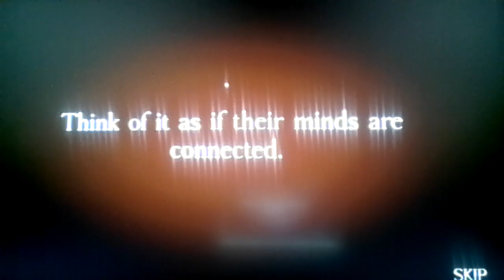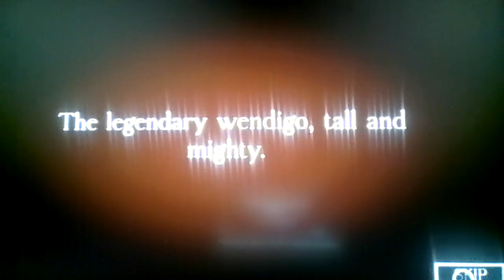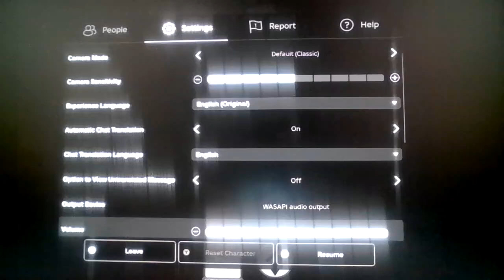Roblox Piggy: The Insane Series: Chapter 9: The Insane City, and The Hallows Eve Event!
I ain't doing that shit